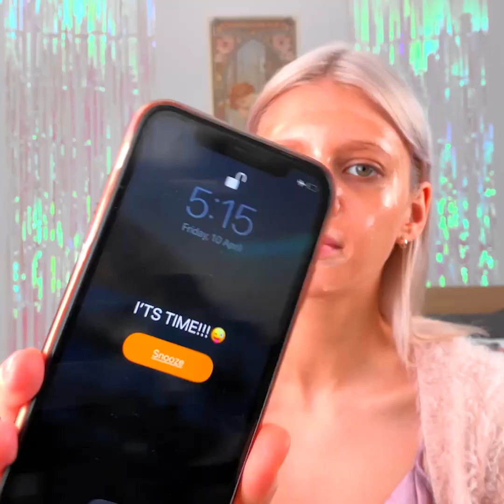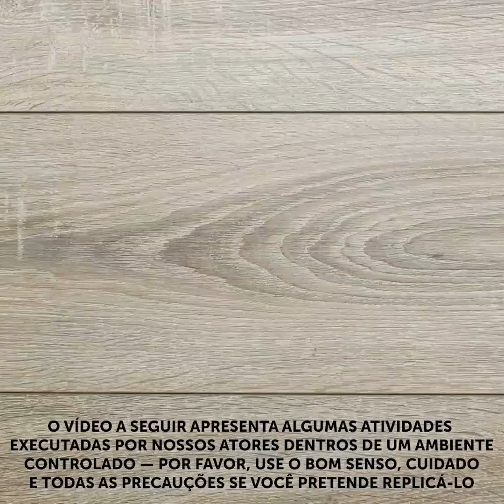TRUQUES DE BELEZA NATURAIS PARA TER UMA PELE RADIANTE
Truques incríveis para sua rotina de skincare! Experimente-os e tenha resultados bem legais!

0:55 - Crie sua própria máscara facial
3:14 - Truque para sua pele brilhar
5:18 - Como criar efeito bronzeado
7:49 - Desodorante natural
9:36 - Como cuidar das olheiras